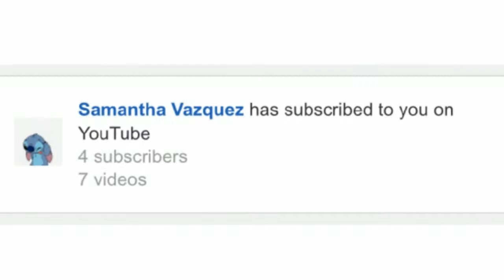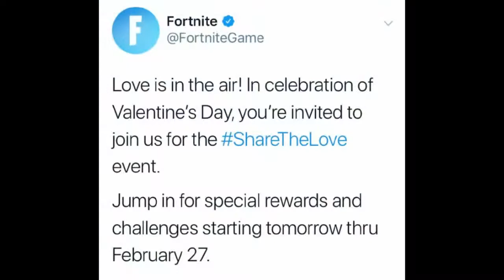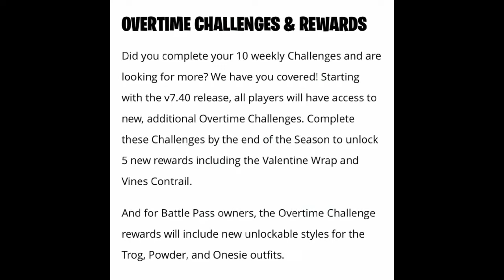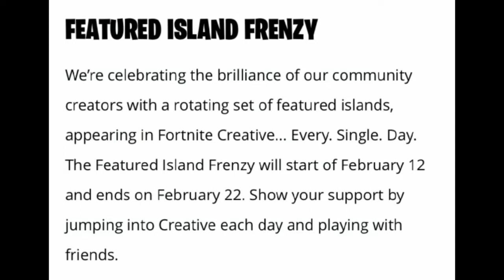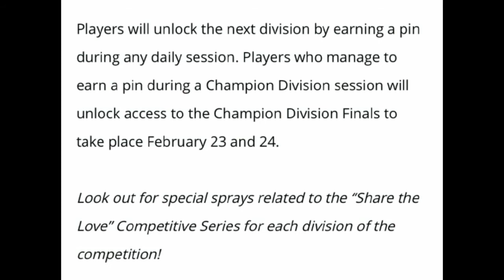*NEW* Share The Love Event EXPLAINED! (Valentine's Day Event) | Fortnite Battle Royale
Im NickArg

Hello! This was *NEW* Share The Love Event EXPLAINED! (Valentine's Day Event) | Fortnite Battle Royale

In this video, I showed you guys the NEW Share The Love Event coming tomorrow to Fortnite Battle Royale! I explained all the things coming with this update, such as skins, rewards & MANY MORE. I Hope You Guys Enjoyed This Video!

Im NickArg